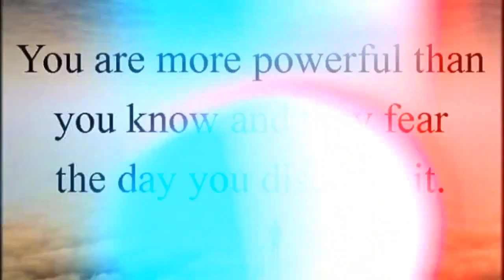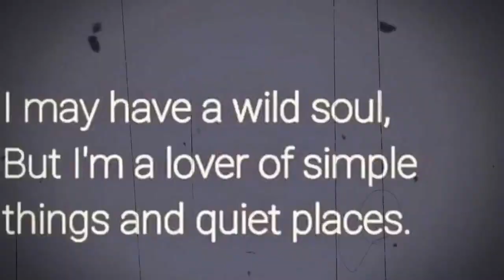Niet voor kinderen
New video music by Louis. CREEPY PICTURE.